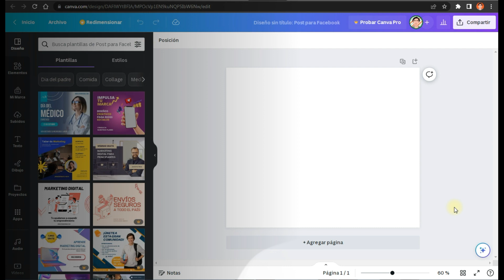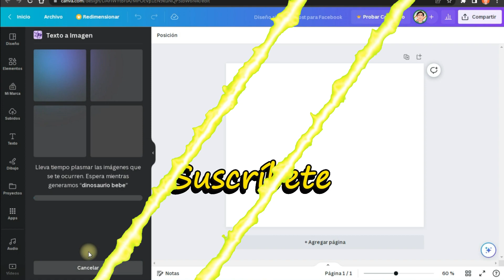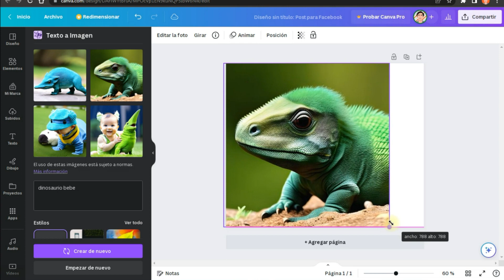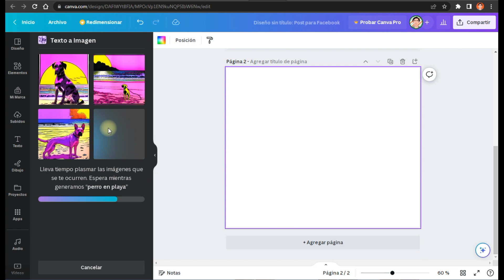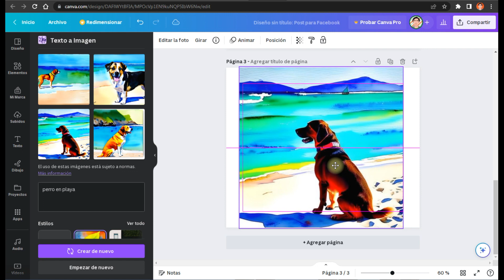Cómo CREAR IMÁGENES con INTELIGENCIA ARTIFICIAL en CANVA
¿Quieres diseñar imágenes asombrosas de manera rápida y sencilla? ¡No busques más! Este video te mostrará cómo utilizar la inteligencia artificial en Canva para crear imágenes de alto impacto en cuestión de minutos. Con Canva, una plataforma de diseño intuitiva y potente, podrás acceder a una variedad de herramientas de IA que harán que tu proceso de diseño sea más eficiente y creativo. ¡No te lo pierdas!